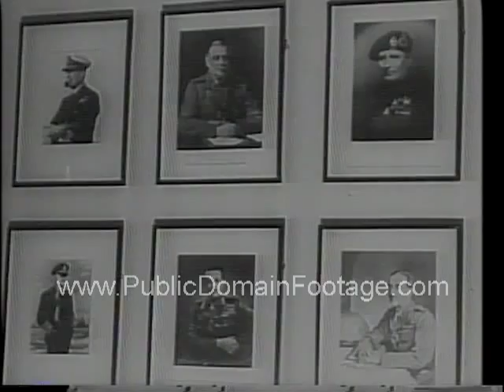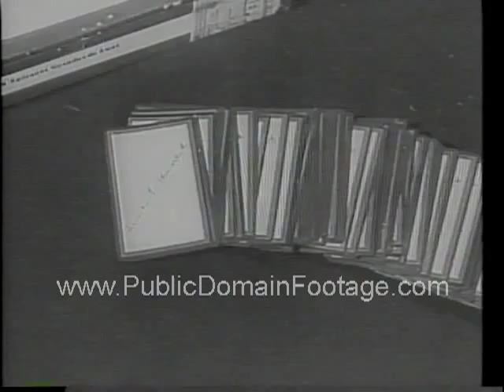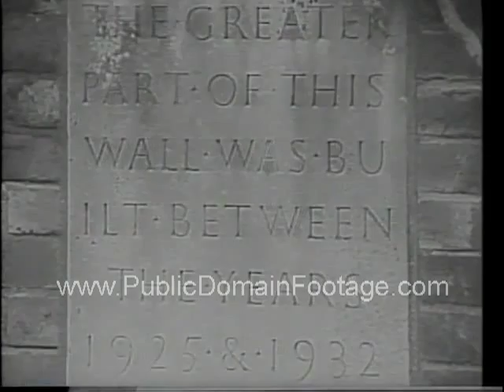Sir Winston Churchill's home the Chartwell Manor opens to public newsreel